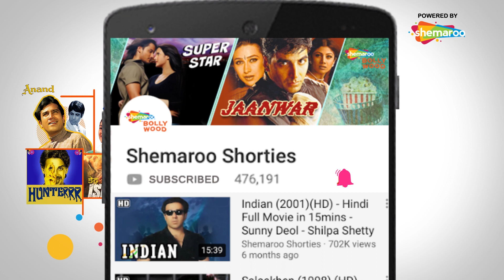22 Yards (HD) | Barun Sobti | Amartya Ray | Panchi Bora | Bollywood Latest Movie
Ronajit Sen, a successful sports management agent, falls from grace after he's falsely accused of being involved in a betting scandal. Ron loses his clients overnight and sets his sights on a talented batsman Shome to clamber his way back to the top. The problem is, Shome has been suffering from an injury and a shattered self-confidence.

YOR- 2019
Star Cast- Barun Sobti, Amartya Ray, Panchi Bora, Geetika Tyagi, Rajit Kapur, Chaiti Ghoshal, Mrinal Mukherjee, Rajesh Sharma
Director- Mitali Ghoshal
Producer- Mitali Ghoshal, Surya Sinha
Cinematographer- Amit Singh, Ranjan Palit
Music Director- Amartya Ray, Bobo Rahut
Lyricist-  Siddhant Kaushal
Story- Samrat
Screenplay- Samrat
Dialogues- Samrat